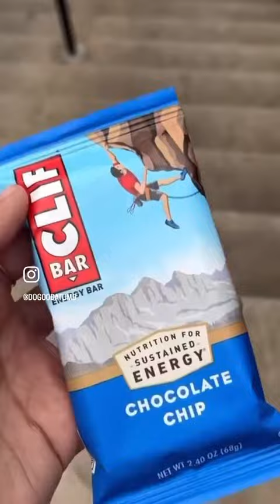Day in the Life of an Accelerator Fellow with Isha Yardi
Meet Isha Yardi as she brings us along for a day in the life as a spring Do Good Accelerator Fellow! Isha is a senior public health science major and co-founder and co-director of Terrapin Think Tank, UMD’s first student-led student policy incubator.